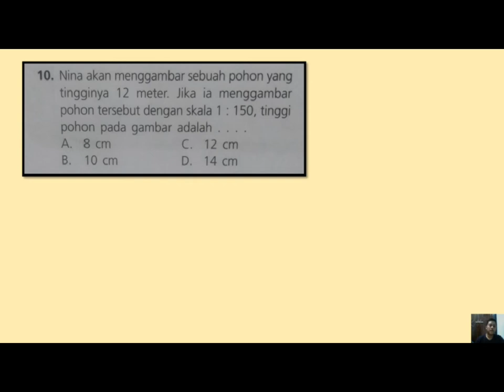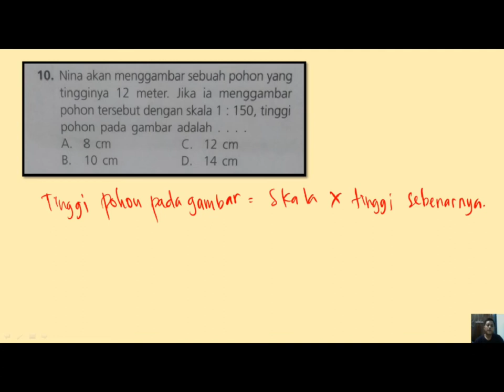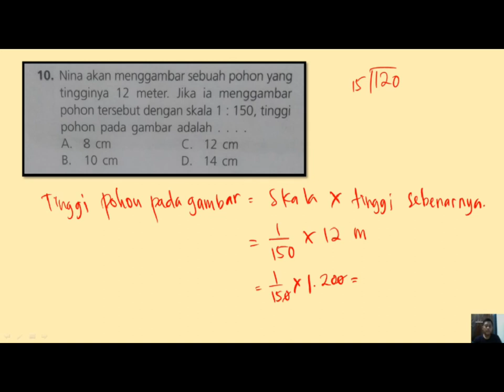10. Nina akan menggambar sebuah pohon yang tingginya 12 meter. jika ia menggambar pohon tersebut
JUDUL :
Nina akan menggambar sebuah pohon yang tingginya 12 meter, jika ia menggambar pohon tersebut dengan skala 1 : 150, tinggi pohon pada gambar adalah...,